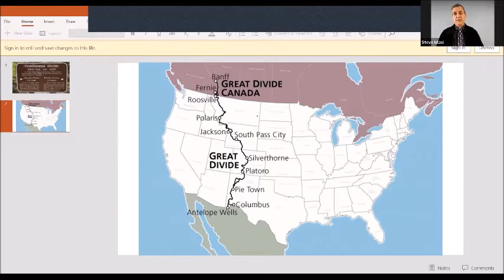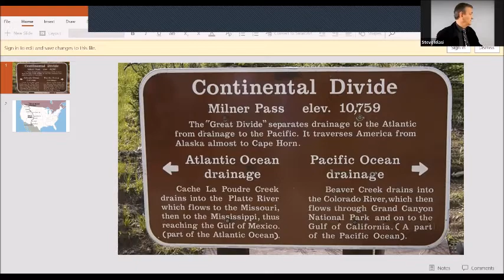Talk_Sun 2-20-2022_Ps Steve Ielasi_The Great Divide